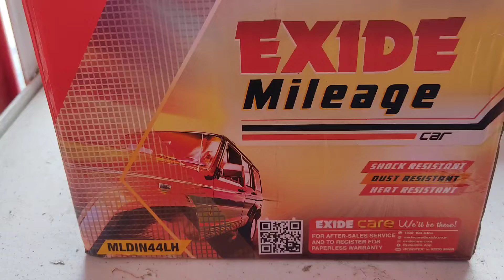Battery For Hyundai I20 | Exide Cabby, Matrix, Mileage, Epiq Battery Price & Warranty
@Nikhil Manke

Today we have discussed about Exide Car Battery Price

About Us:- Nikhil Manke is a YouTube Channel Where you will find YouTube Guide &Tech Videos or Product Reviews Videos in Hindi